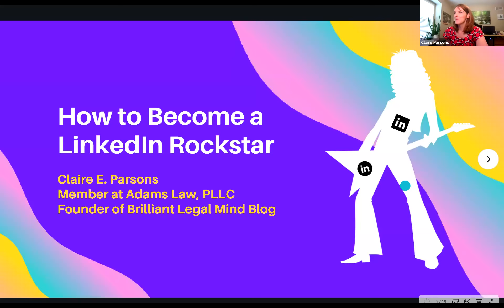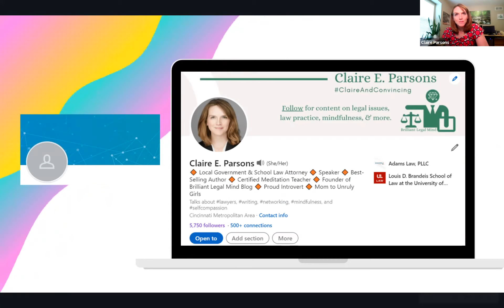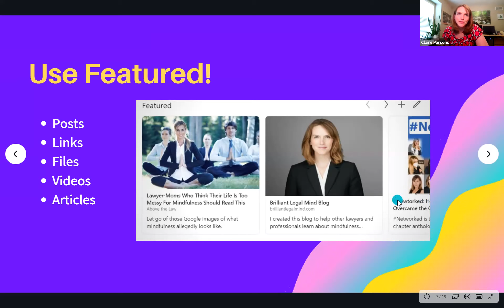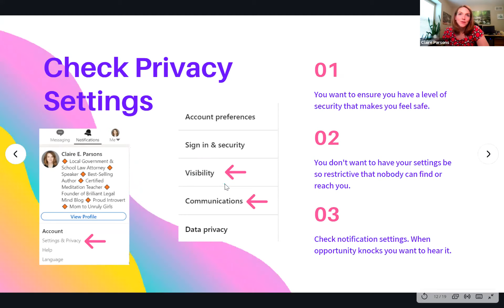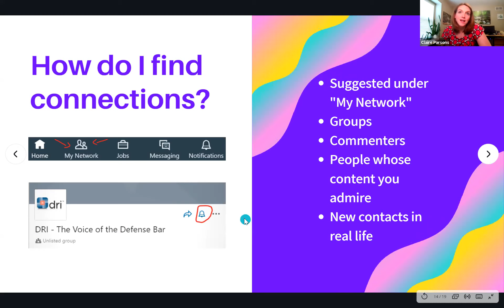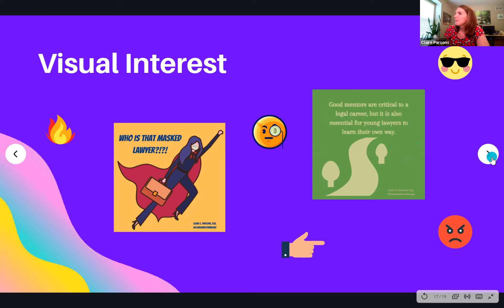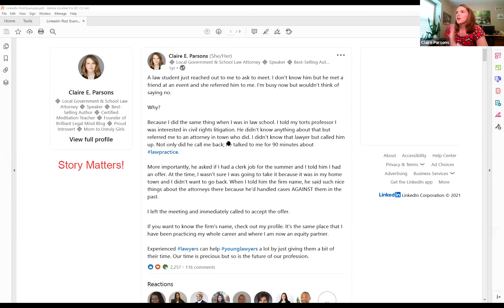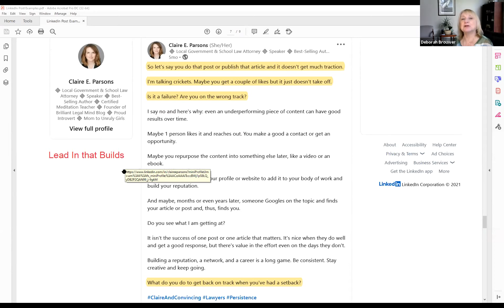How to Get LinkedIn without Wanting to Check Out: A Skills Workshop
Clair E. Parsons, a defense attorney, mindfulness teacher, and co-author of bestseller Networked, will be working with Deborah Brouwer to help you learn more about the LinkedIn platform and how you can start using it today to grow your network and achieve your goals.

In this session, you will learn how to

1.    Complete Your Profile
2.    Add Connections/Accept Connections
3.    Engage with Your Connections
4.    Manage the Algorithm
5.    Create Original and Authentic Content
In addition to a presentation full of useful strategies, Claire will guide you through a reflection before breakout room discussion to help you develop a personal LinkedIn plan so that you can consider your next steps for using LinkedIn to work for you.